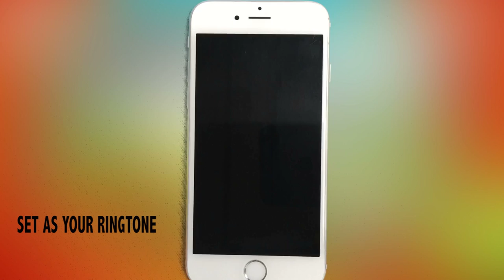Looney Tunes Theme Marimba Remix Ringtone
Enjoy Marimba Remix of Looney Tunes Theme.